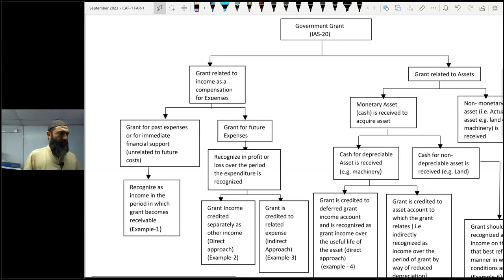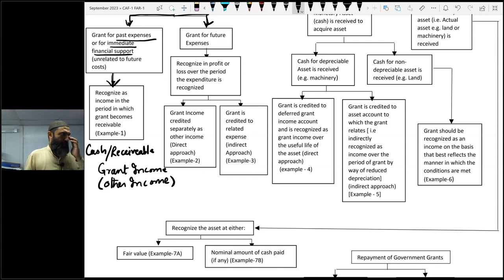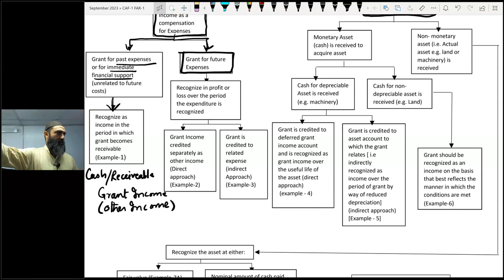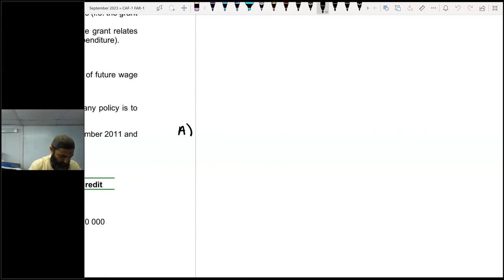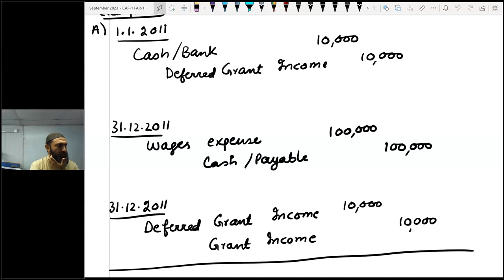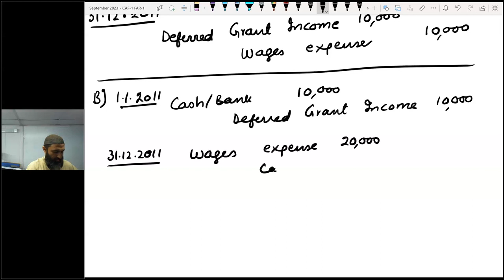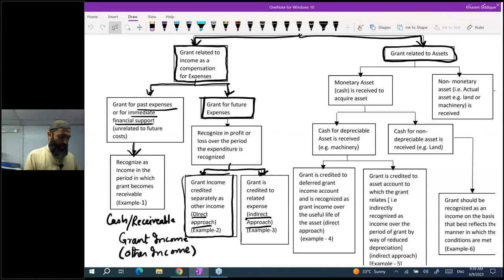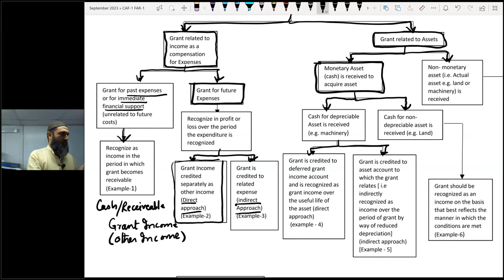LECTURE 40 - CAF 01 - FAR 1 BY SIR Jawad Mehmood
IAS  20 - Government Grants - Govt  Grant part 1